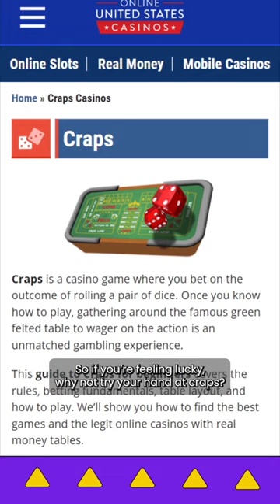The Luckiest Grandma In The World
There are lucky people all over the world, and then there's Patricia DeMauro. Her luck is so impressive that it's easier to be struck by lightning than to repeat what she did playing craps in Atlantic City.

Do you think you can be so lucky? Watch this casino story to check out Patricia's incredible accomplishment!

GAMBLE RESPONSIBLY
Only +18 Adults

onlineunitedstatescasinos.com does NOT offer a gambling service but acts as a resource/ informational site.

if you lose the ability to control your betting patterns online. Refrain from playing in heightened emotional states. Take a break and look at your budget. Only play with what you can manage to lose.

Legal regulations might apply depending on your country of origin or the region where you’re accessing the website.